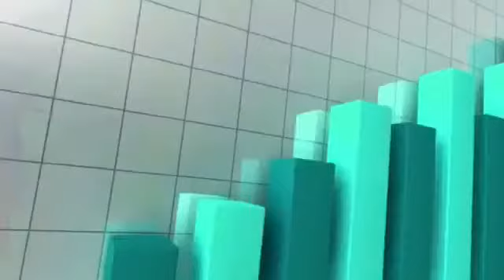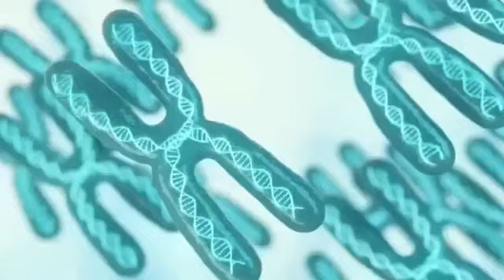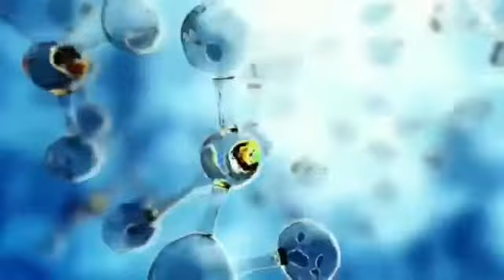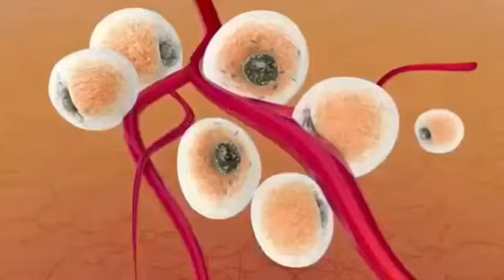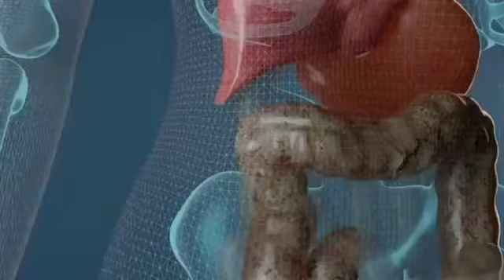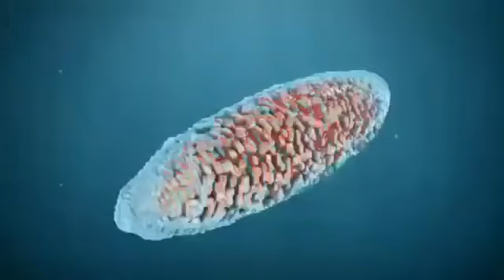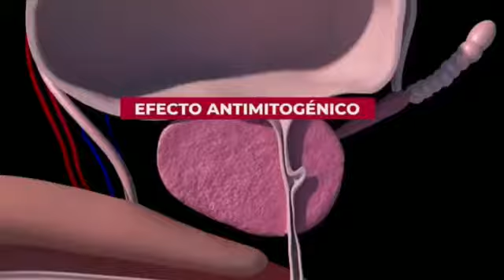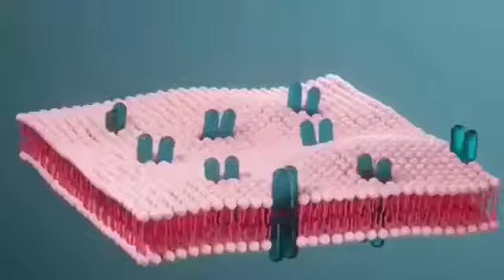Loncophyll Nutrición Avanzada para prevenir y superar el Cáncer disponible en todos los países.